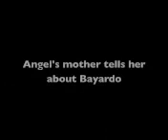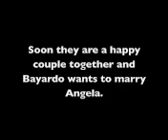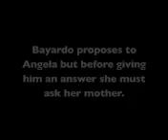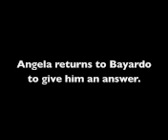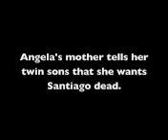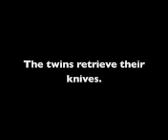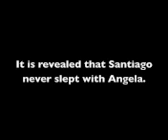Chronicle of a Death Foretold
Silent movie of the book Chronicle of a Death Foretold by Gabriel Marquez.